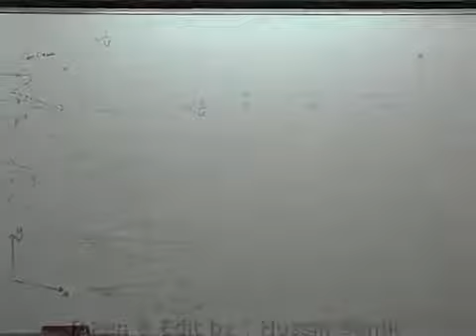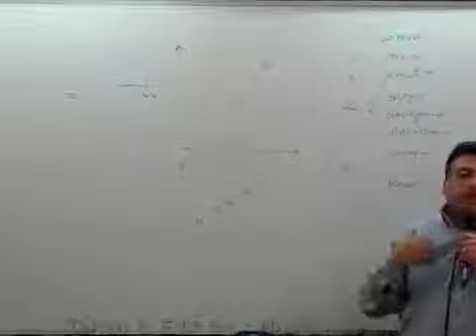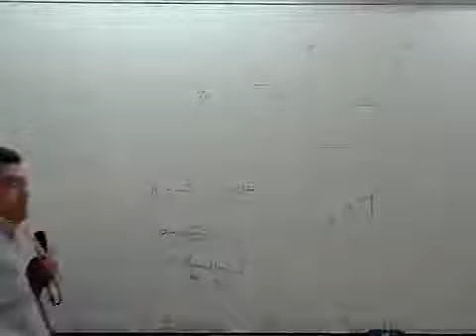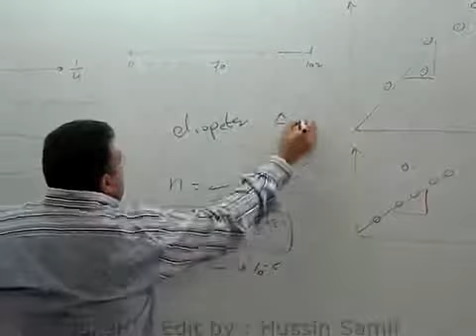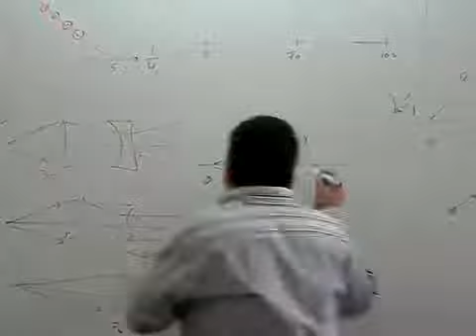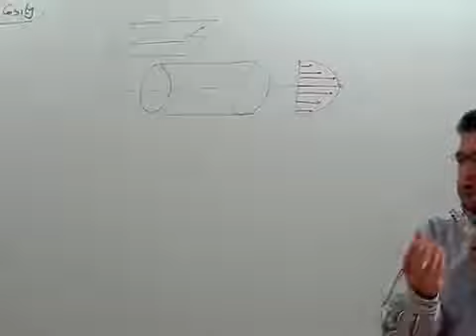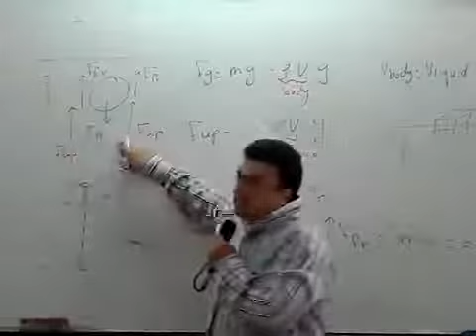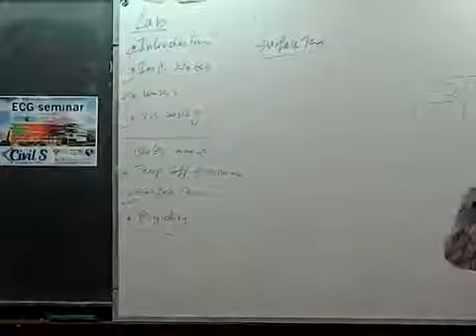Dr Mohamed El Bana Heat and Optics Lecture 8 lab exp